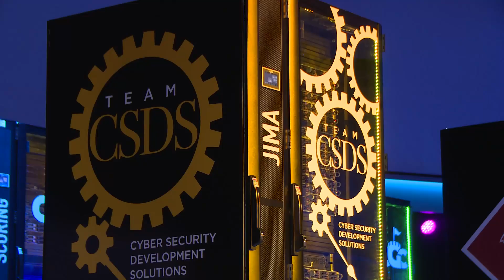DARPA's Cyber Grand Challenge: Early Highlights from the Competition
Early highlights from the world's first all-machine hacking tournament, DARPA's Cyber Grand Challenge (CGC). This computer security competition featured seven High Performance Computers as competitors. CGC took place on Thursday, August 4, 2016.